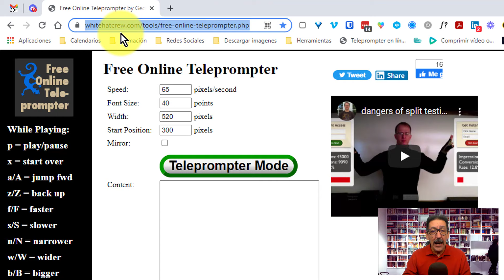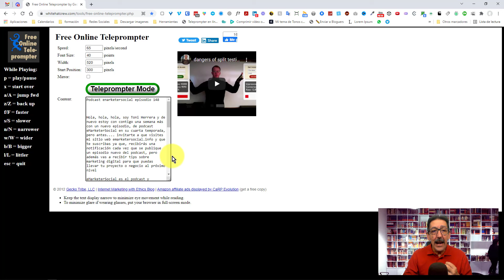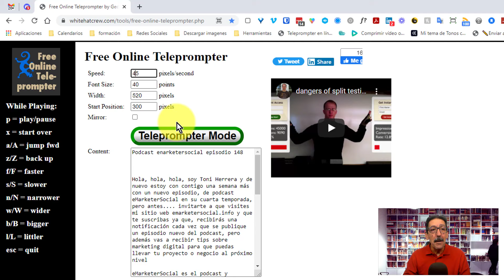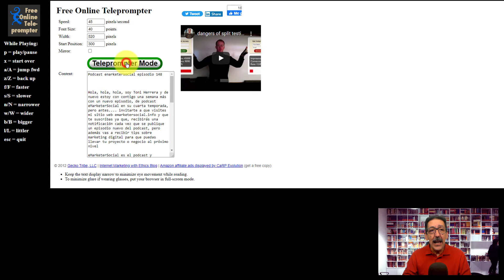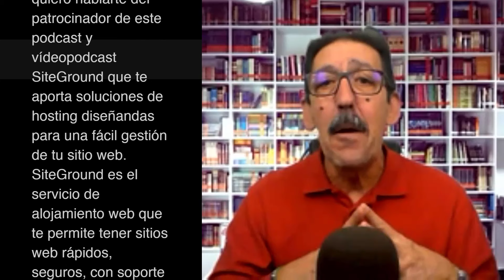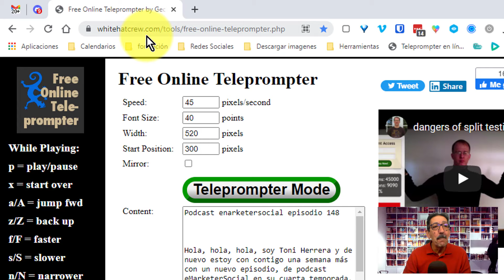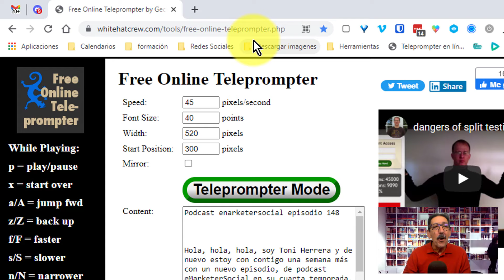Como grabar un video leyendo sin que se note | eMarketerSocial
Como grabar un video leyendo sin que se note. En este vídeo te enseño como puedes usar tu PC como un teleprompter t si no tienes una cámara para grabarte, lo puedes hacer directamente con Zoom.us, que es grtais, esto te va a permitir grabarte con la webcam mientras vas viendo el texto en el monitor que te hace de teleprompter.

Para hacerlo posible el grabarte leyendo el texto y que nadie se de cuenta, vas a utilizar Free Online Teleprompter que abrirás en una ventana de tu navegador accediendo a

Podrás configurar, entre otras cosas, la velocidad a la que quieres que se desplace el texto, el tamaño de la fuente, el ancho de la pantalla en la que verás el texto y muchas cosas más.

➤ Cámara teléfono Samsung Galaxy S5

*** CONECTA CONMIGO ***

Muchas gracias por tu tiempo, y nos vemos en el próximo vídeo